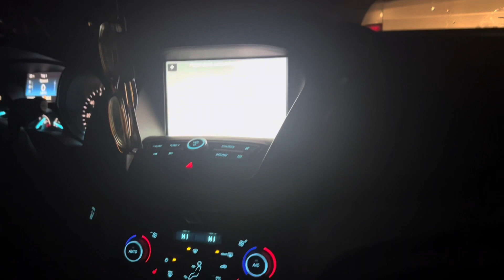Vlogmas Day 13🎄 : My 6:00 Am Morning Routine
hey loves 🫶🏾